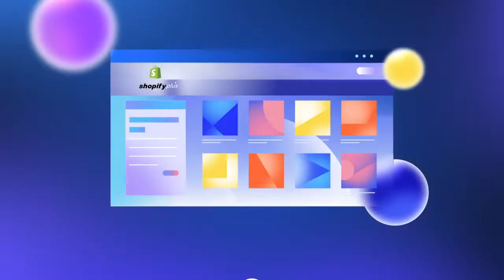Shopify X Aleran | B2B Marketing Video | Picto Design Studio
See how we elevated Aleran’s Shopify integration with bold motion graphics! In this explainer video, we turned their e-commerce solutions into a visually captivating story. From complex features to seamless functionality, we showcased how Aleran empowers Shopify users to scale and thrive with ease.

About us: With a team of dedicated and creative professionals, we transform concepts into compelling visual stories. Take a journey through our diverse portfolio, showcasing the breadth and depth of our creative endeavors. Each project is a testament to our commitment to excellence and our ability to tailor designs to suit the unique needs of our clients.

Your ideas deserve to stand out. Let’s craft something incredible!